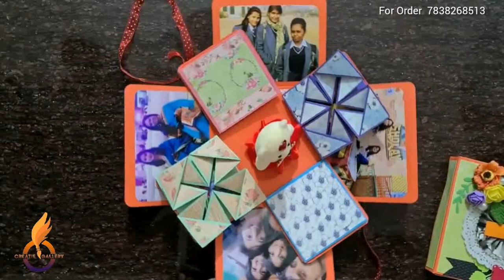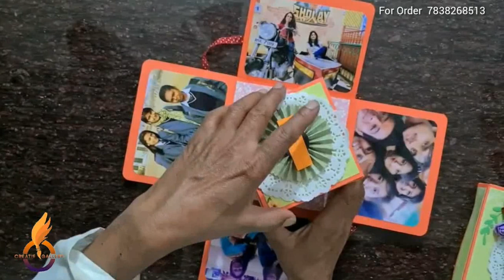89. Explosion Box For Best Friend|| Gift Box|| Creatif Gallery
Hi,  I am back with Explosion  gift Box for Best Friend.

I wanted to share it with you all.
I made handmade scrapbook, handmade cards and explosion box it can be customized for any theme like
 💐Birthday
💐Anniversary
💐 love proposal
💐Prewedding shoot
💐farewell
💐Baby shower
etc

Do share your review.
  Thanks
Creatif Gallery